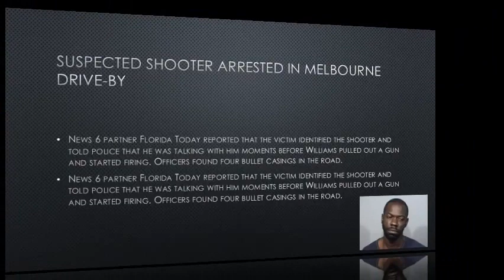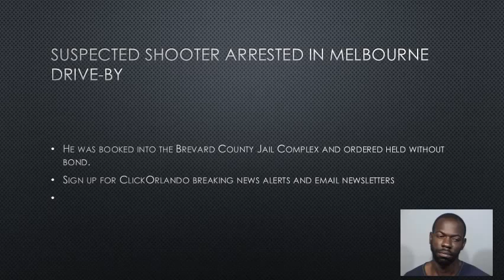Suspected shooter arrested in Melbourne drive by